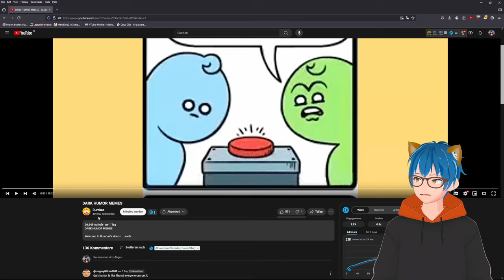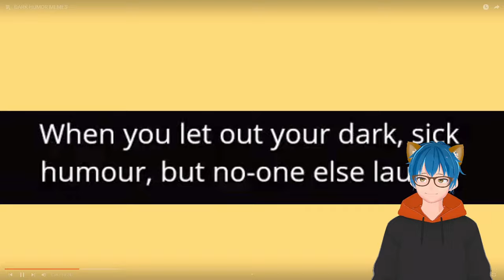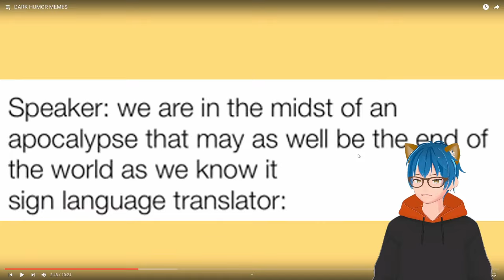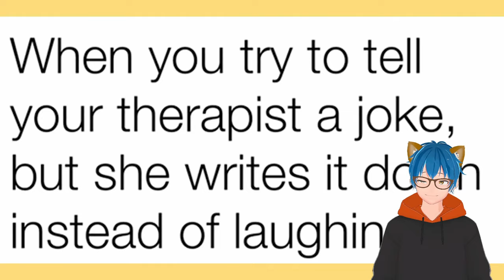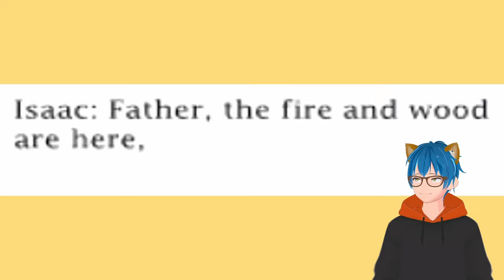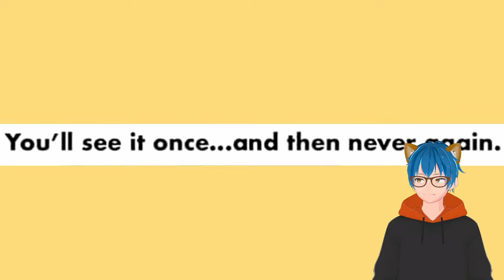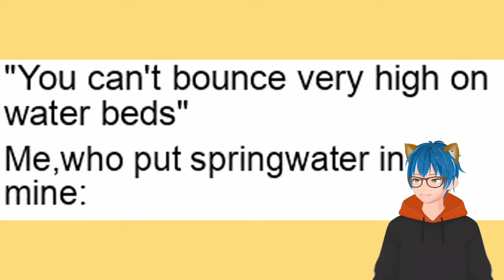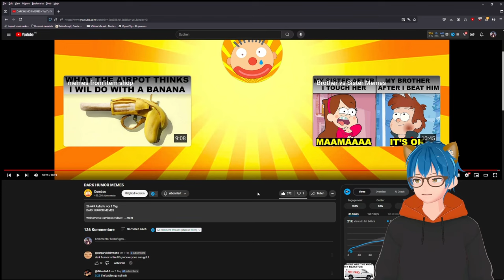CRAZY Dark Humor Memes | Dumbas React